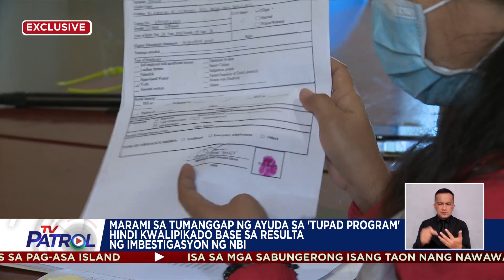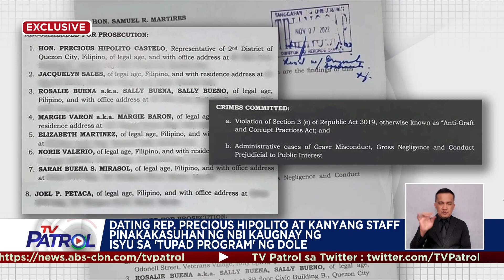Ilang dinadawit sa umano'y anomalya sa TUPAD program pinakakasuhan | TV Patrol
Lumabas sa imbestigasyon ng NBI na hindi kalipikado ang marami sa nakatanggap ng ayuda para sa mga benepisyaryo ng District 2 sa Quezon City